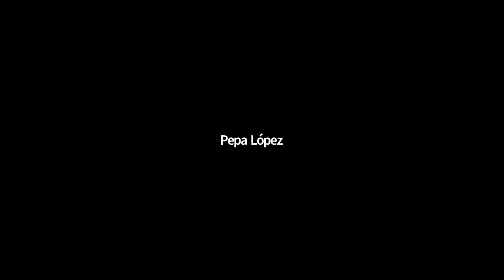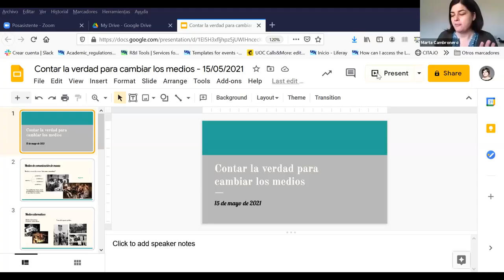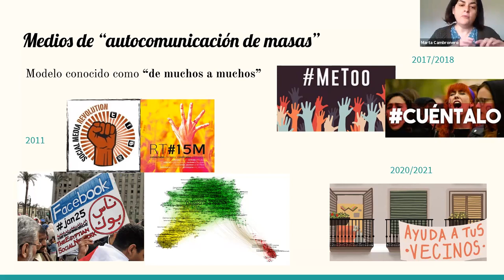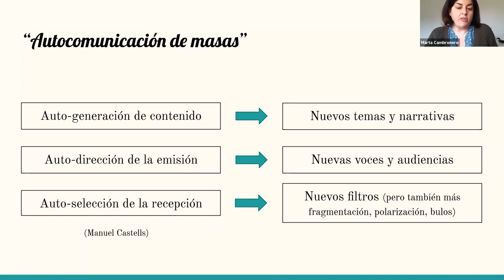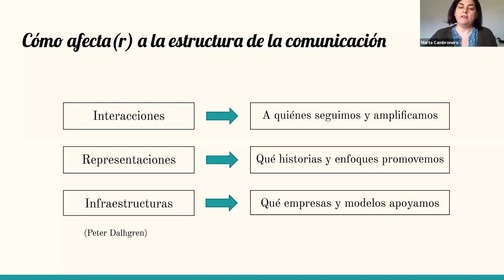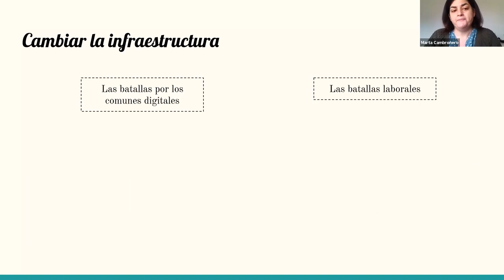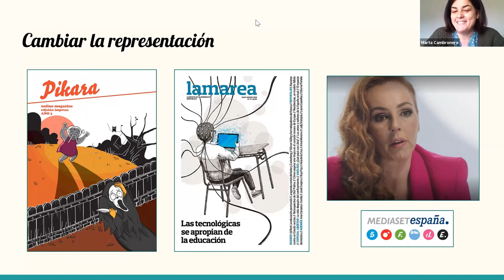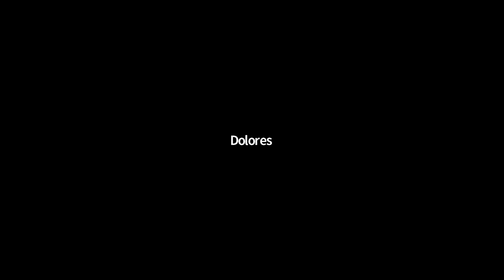Sesión 17 - Contar la verdad para cambiar los medios.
Ponentes:
-- Marta Cambronero, periodista y estudiante de doctorado en Tecnopolítica (IN3-UOC)
-- Roy Galán, articulista y escritor de obras como: Fuerte, Haz que no parezca amor o Nadie dentro de ti.
Presenta: Sonia Carbajal.